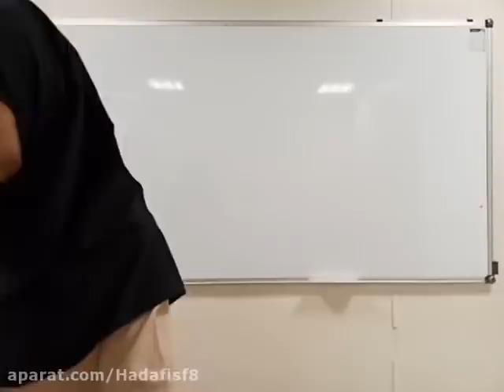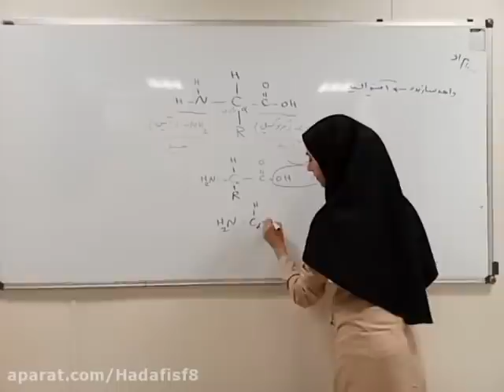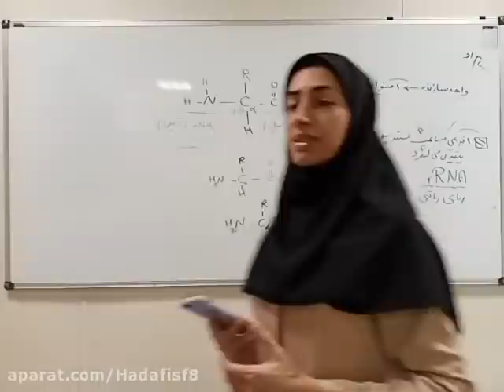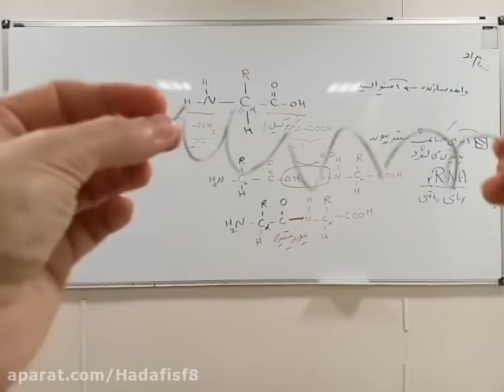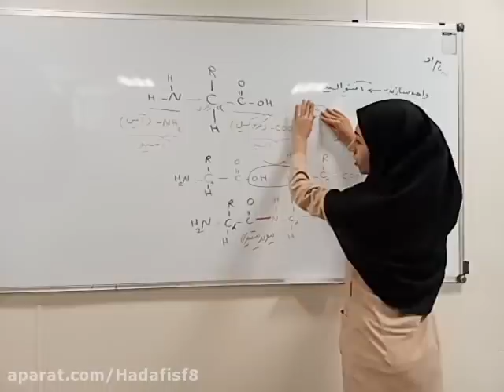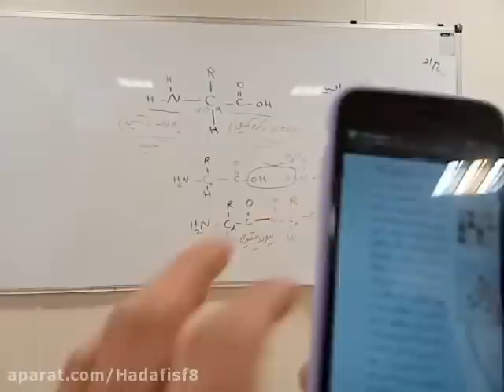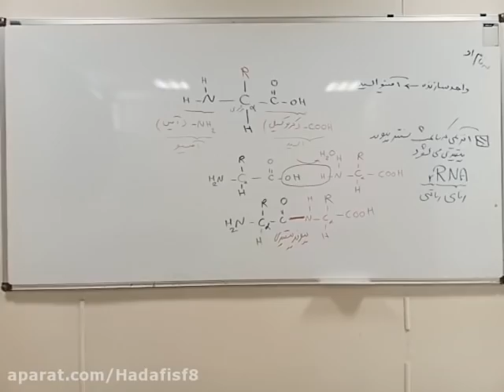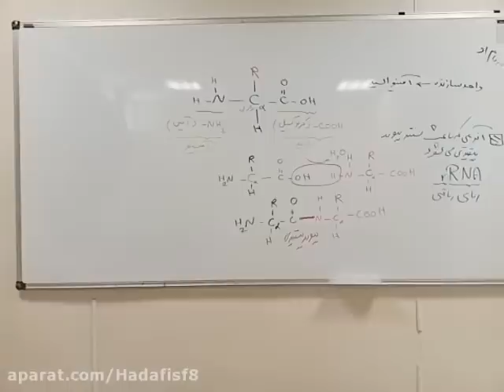The Multivariate Graphs and logic test 12 29 August 1399 of Professor Jalali